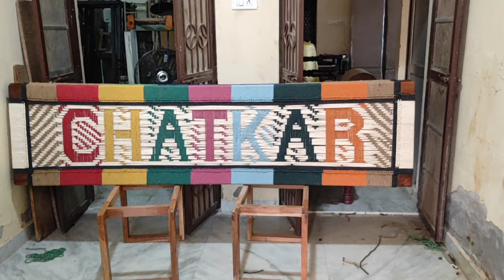wooden charpai cot katiya outdoor indoor furniture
restaurant furniture hotel furniture dhaba furniture cafe furniture bar furniture outdoor indoor furniture dining table and chairs furniture Lavanya art and craft manufacturing shop Jodhpur Rajasthan all India supplier gati courier service delivery mo 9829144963